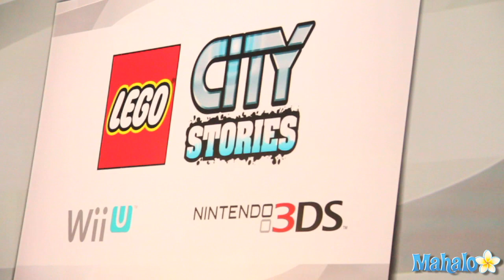E3 2011 - Nintendo Wii U Graphics Demo